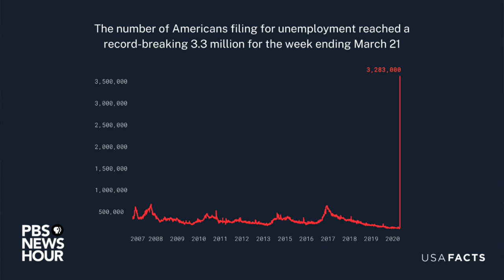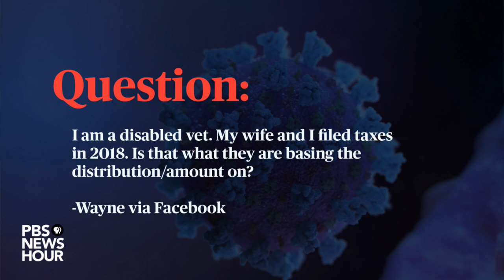WATCH: NewsHour answers your questions on the novel coronavirus relief bill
In an effort to provide some relief in the midst of the novel coronavirus pandemic, the U.S. Senate passed an unprecedented $2 trillion bill on Wednesday that would help with unemployment benefits, payroll, and could even mean cash for some across the U.S. But, what could the relief bill mean for you? PBS NewsHour correspondent Lisa Desjardins and political reporter Dan Bush answer your questions about the legislation and its practical applications.